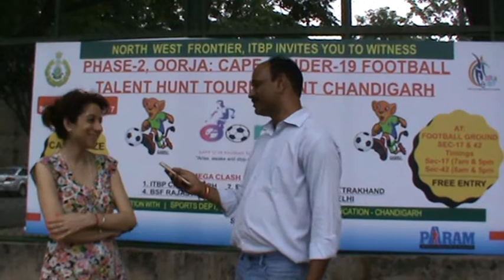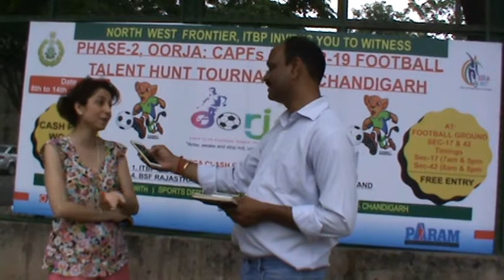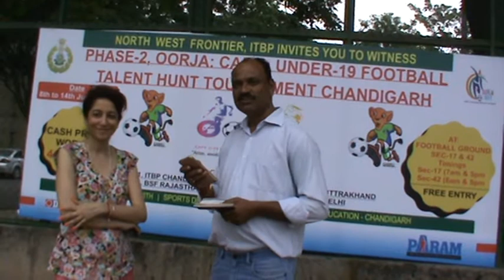Interview of Rachna Singh M/o Aveka Singh 2nd match